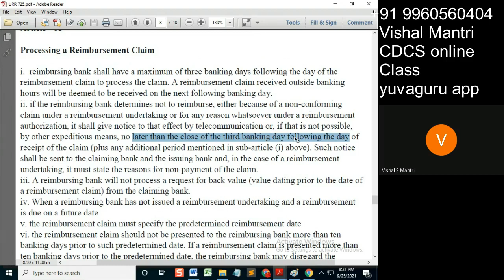CDCS class URR 24092021 watermark#short121